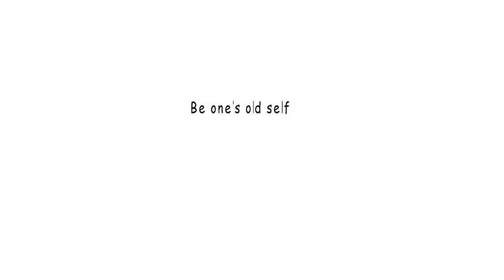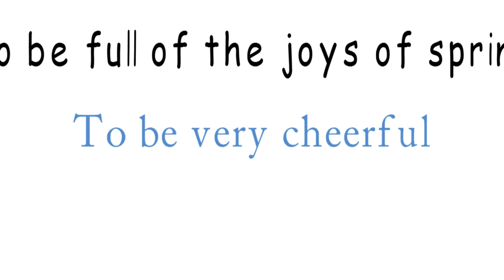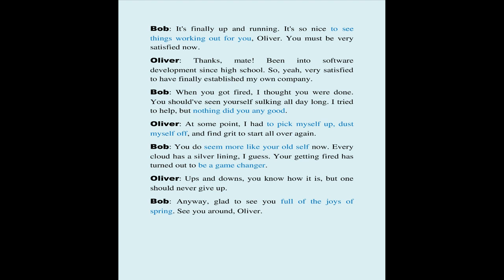Natural Podcast Episode 1